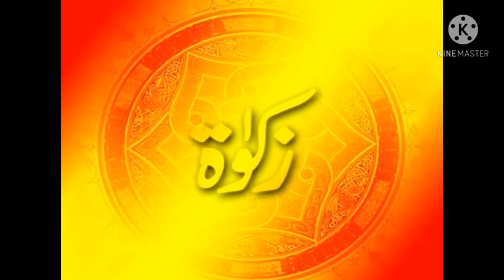د زکوۃ نصاب سہ دي؟پر سومره سونا باندي زکوة لازميږي؟مهمه مسئله مفتي عرفان الله عرفان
متن آهنگ :

تو که معروفی
به دیوونگی مثل خودم که دیوونه ام
همه میشناسن
تورو با من و با من و با من ای جونم
توی چشمِ من
تو عزیزدلم به زیبایی معروفی
تو که معروفی

تو که معروفی
به اون خنده ی دل برانت بخند آروم
تو که با حرفات
آدمو میدی دستِ یه حس نامعلوم
بیا بی تعارف
ببر این دل و هرجا که میلته خانوم

معروفی
که خوشگل هوایی کنی بی وفایی کنی
معروفی
که دلو میبری به جنگ تو مریضی
قشنگ معروفی

معروفی
به لبخند ژکوندتو اون عطر تندتو
معروفی
تو به چشمای روشنت
دیوونه کردنت معروفی

تو که معروفی
که میای هوایی میکنی آدمو میری
آره معروفی
تو خوده خوده عشقی اصلا که واگیری
تو مثل اشکی
که از گونه ی عاشقِ من سرایزی
تو که معروفی

معروفی
معروفی
قشنگ معروفی

معروفی
معروفی تو به چشمای روشنت
دیوونه کردنت معروفی